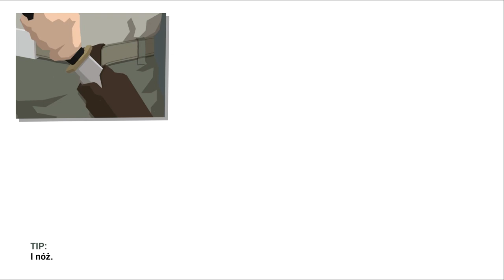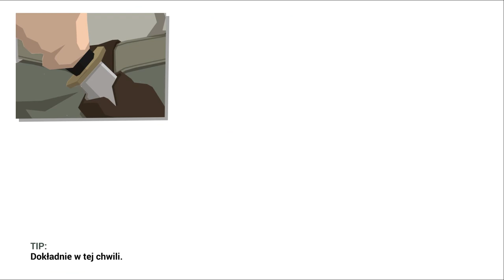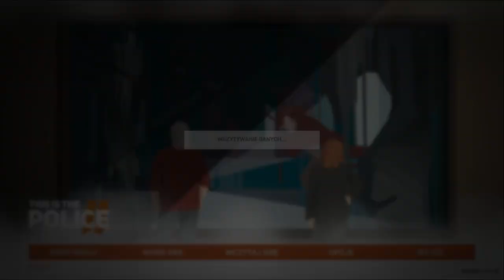Zagrajmy w This is The Police 2 odc 2 - Brak posłuchu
W tym odcinku widzimy, jak bardzo nie szanowana jest Lilly.